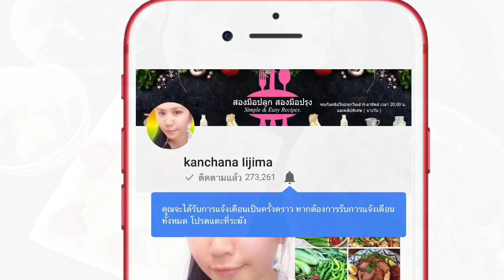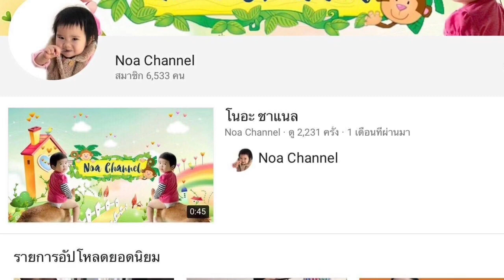ต้มผักกาดดอง(แบบแซ่บ)Ep.1174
สูตรทำผักกาดดอง